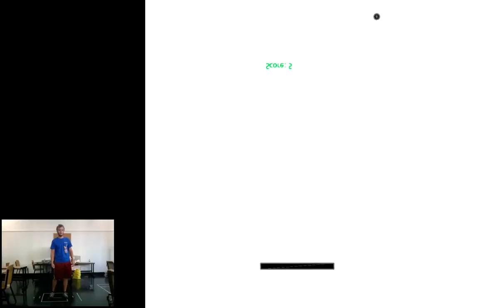Kinect Tennis Game Experiment 2.0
Using the kinect and processing to create a tennis game. This one focuses on tracking the torso which is connected to the black bar. The object of the game is to not let the ball fall below the bar.